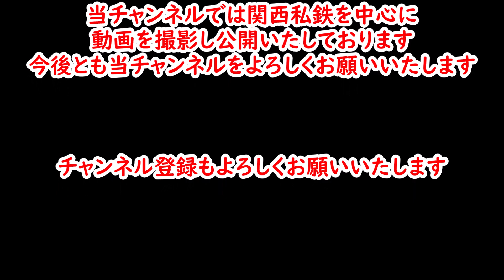【前後で顔の違う編成】阪神8000系8523Fの急行運用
2023年11月12日(日)に撮影した阪神8000系(8523F)前後で顔の違う編成の動画です。
2023年も当チャンネルをご視聴いただきありがとうございました。
新年2024年も当チャンネルをよろしくお願いいたします。
皆様、良いお年をお迎えください。